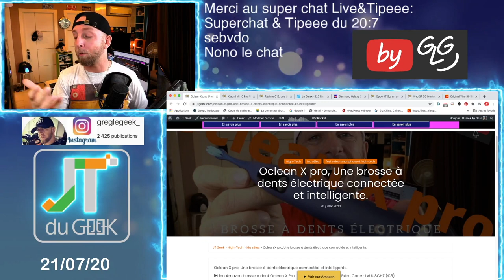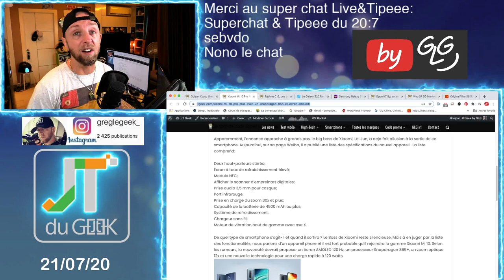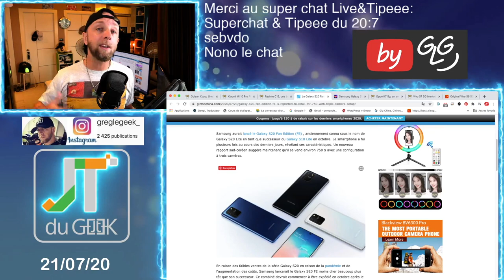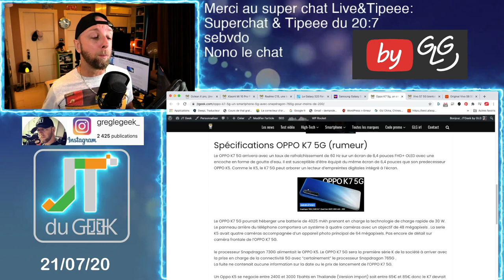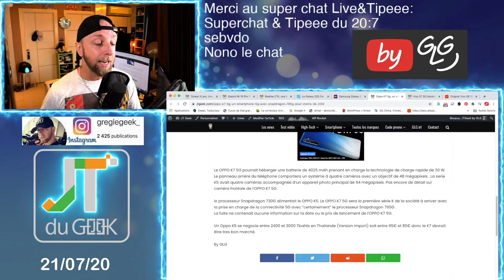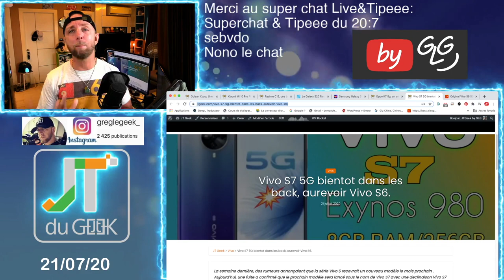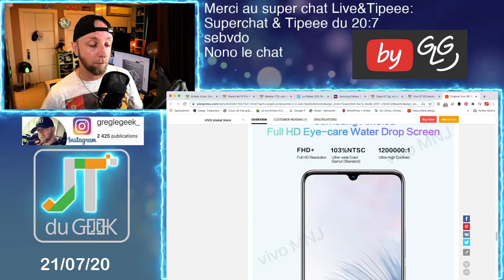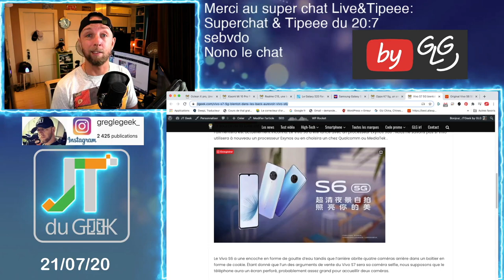ZapActuHighTech 21.7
Breaking News tech:
Le Galaxy S20 Fan Edition (FE) coûterait 750 $ avec une configuration à triple caméra

Xiaomi Mi 10 Pro Plus, Realme C15, Oppo K7 5g, Prix samsung S20 FE.

By GLG